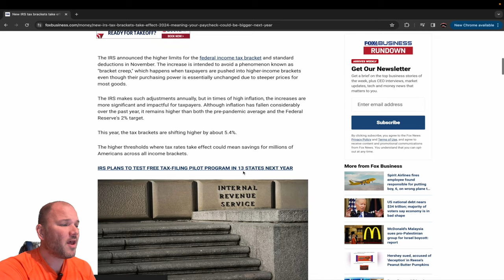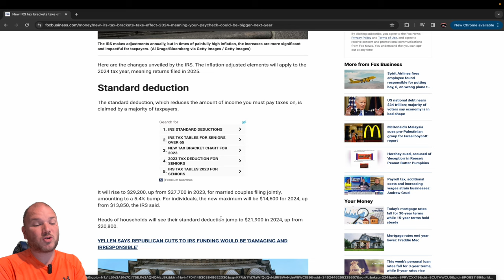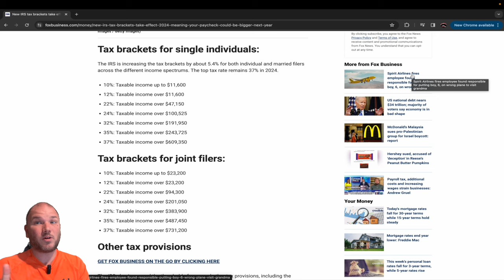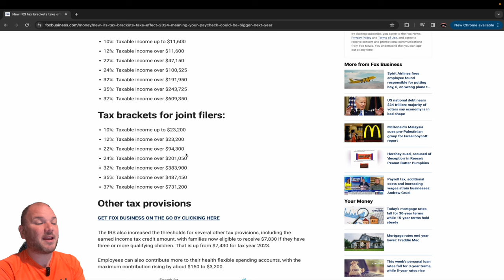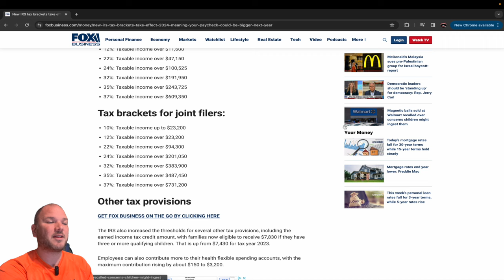How much Taxes do Ebay sellers have to pay in 2024?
My Listing service "Pro Ecommerce Lister"  (let us make your drafts)

RESELLING SUPPLIES:
Thermal Printer
Wireless Thermal Printer
FREE ebay shipping supply store